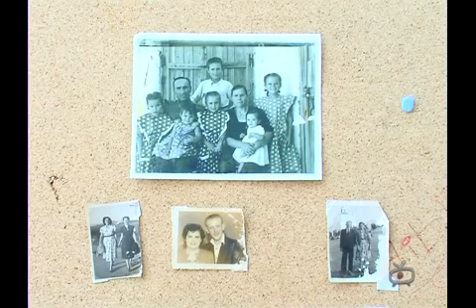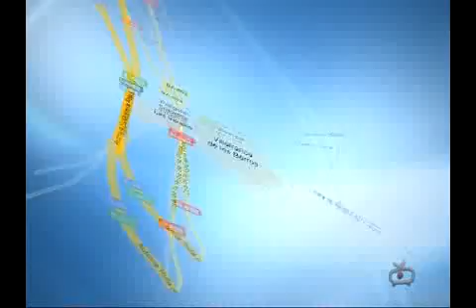31-10-2012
Informativo 31 de octubre 2012
Villafranca Televisión